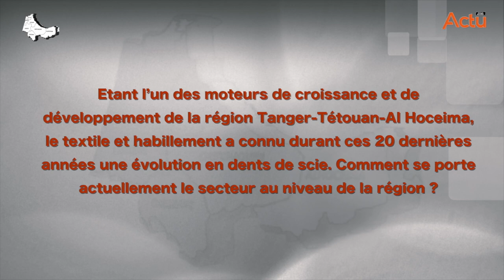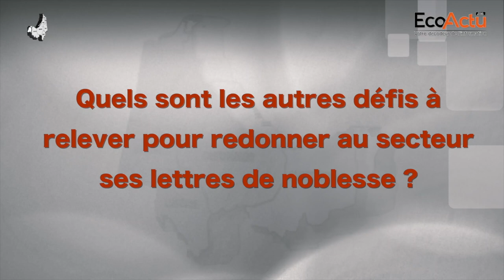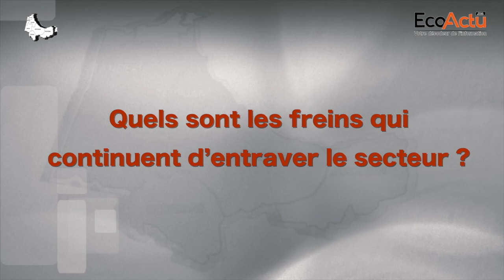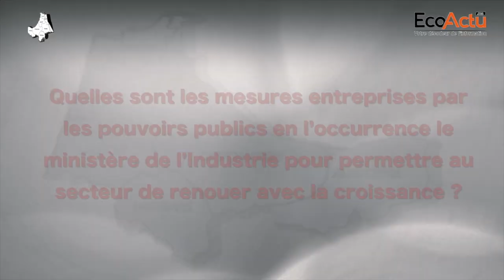Textile-Habillement : Un moteur de croissance qui redémarre selon Mohammed Boubouh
Etant l’un des moteurs de croissance et de développement de la région Tanger-Tétouan-Al Hoceima, le textile et habillement a connu durant ces 20 dernières années une évolution très contrastée. Comment se porte actuellement le secteur au niveau de la région ? Comment contribue-t-il à son essor socio-économique ? Quels sont les freins qui entravent l’expansion du secteur ? Quels sont les défis à relever pour redonner au secteur ses lettres de noblesse ?
Autant de questions que nous avons posées à Mohammed Boubouh, nouveau Président de l’Association Marocaine des industries de Textile et d’Habillement (AMITH).